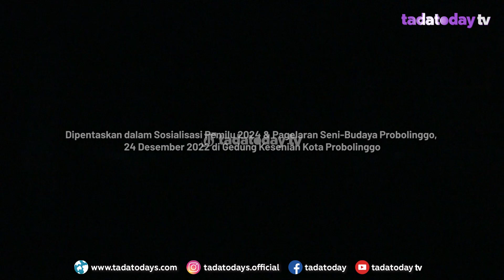PEMENTASAN "NESTAPA ARUM" TEATER GEMBOK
“Nestapa Arum”
oleh Teater Gembok

Dipentaskan dalam Sosialisasi Pemilu 2024 & Pagelaran Seni-Budaya Probolinggo,
24 Desember 2022 di Gedung Kesenian Kota Probolinggo